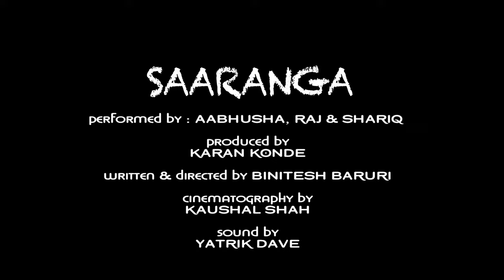Saaranga - Trailer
Saaranga - Short film - Hindi, English - Directed by Binitesh Baruri - July 2016
Synopsis:
Monu drives a taxi, Saaranga is his regular customer, and he secretly loves her. But Saaranga loves Siddharth, a good looking rich boy who is totally out of her league. And he loves someone else in turn. This story unfolds on the night before the festival of colors, Holi - a celebration of love, tolerance, and equality. A film about desire and differences.